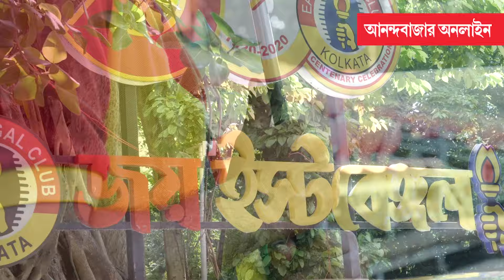East Bengal Blind Fan | ভারতীয় ফুটবলকে আলো দেওয়া এক ‘অন্ধ’ ভক্ত, চিনুন ময়দানের প্রদীপকে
প্রদীপ দাস। বয়স ৫৫। বাড়ি হাওড়ার সালকিয়ায়। রসিক কৃষ্ণ লেনের এই বাসিন্দা ২৭ বছর ধরে লাল হলুদের ভক্ত। শুধু ভক্ত বললে প্রদীপের প্যাশনের প্রতি সুবিচার করা হবে না। তিনি আক্ষরিক অর্থেই ইস্টবেঙ্গলের ‘অন্ধভক্ত’।